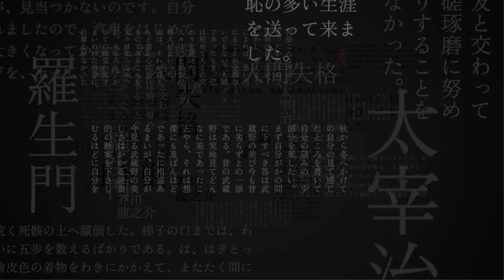映画『文豪ストレイドッグス DEAD APPLE（デッドアップル）』Blu-ray＆DVD CM（好評発売中ver）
まよい、あがき、さけぶ　だって僕は生きたかった

映画『文豪ストレイドッグス DEAD APPLE（デッドアップル）』
Blu-ray＆DVD　2018年12月5日（水）発売

【INTRODUCTION】
架空の都市、ヨコハマ。孤児院を追い出され、当て所もなく彷徨っていた
青年・中島敦は、自殺嗜好の風変わりな男・太宰治と出会う。
何の因果か、巷を騒がす「人喰い虎」退治を手伝うことになった
敦を待ち受けていたのは、思いもよらぬ自身の「異能」であった。

太宰は、そんな敦に、軍や警察も踏み込めない荒事を解決する
「武装探偵社」への入社を促す。
だが、莫大な懸賞金が掛けられた敦の存在を狙う者たちがいた。
港を縄張りとする凶悪な集団「ポートマフィア」だ。
構成員の一人、芥川龍之介は激しい憎悪とともに敦を追いつめていく。
そして、かつては共に闇を駆け「双黒」と呼ばれた元・相棒――
太宰への苛立ちを募らせる、中原中也。
それぞれの胸にくすぶる火種は、両組織による闘争の中で熱く燃え上がり…。

【STAFF】
原作：朝霧カフカ
漫画：春河３５（「ヤングエース」連載）
監督：五十嵐卓哉
脚本：榎戸洋司
脚本協力：朝霧カフカ
キャラクターデザイン・総作画監督：新井伸浩
メカニックデザイン：片貝文洋
美術監督：近藤由美子
美術監督補佐：熊野はつみ(KUSANAGI)
色彩設計：後藤ゆかり
撮影監督：神林剛
編集：西山茂
音響監督：若林和弘
音響制作：グロービジョン
アニメーション制作：ボンズ
配給：角川ANIMATION
製作：文豪ストレイドッグスDA製作委員会

【CAST】
中島 敦：上村祐翔
太宰 治：宮野真守
芥川龍之介：小野賢章
中原中也：谷山紀章
泉 鏡花：諸星すみれ
国木田独歩：細谷佳正
江戸川乱歩：神谷浩史
谷崎潤一郎：豊永利行
宮沢賢治：花倉洸幸
与謝野晶子：嶋村 侑
谷崎ナオミ：小見川千明
福沢諭吉：小山力也
森 鴎外：宮本 充
エリス：雨宮 天
織田作之助：諏訪部順一
坂口安吾：福山 潤
フョードル・D：石田 彰
澁澤龍彦：中井和哉